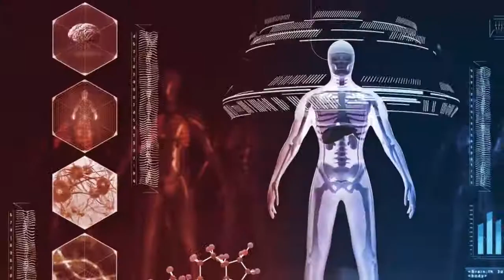CAC INSTANT POWER | BUILT STAMINA NATURALLY | AYURVEDIC TREATMENT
CAC INSTANT POWER

CHANDIGARH AYURVED CENTRE

- More than 131 Years of Expertise, 4th Generation.
- Senior Ayurveda Doctor Consultation.
- Root Cause Based Treatment.
- 50 Lakhs Successful Consultation.
- 10 Lakhs+ Patient Treated Successfully.
- Live Natural Live Ayurveda.
- Wide Range of Ayurvedic Products.
- 100 % Natural & Safe Product.

We are India’s number one dedicated Health wellness platform. We provide expert-backed solutions that are proven to be effective. That’s why we have created supplements that are Natural, Safe, and comes with the Guaranteed Quality. All the Herbs used to make CAC Instant Power (Women) are 100% natural and do not have any side effects hence it is 100% natural and safe. It is not a Prescription Medicine.
This tablet provides instant power as the name suggest. We make products just for man’s based on their goals. It is made to cure all the men’s problems and provide immunity and good sexual health to man.
This natural formula gives women instant power and strength to fight against physical and mental challenges in day to day life.

Chandigarh Ayurved Centre was established in 1994 with the aim of promoting healthy living and healing of the body through Ayurvedic herbs. Chandigarh Ayurved Centre was founded by Vaidya Jagjit Singh and was initially known as Janta Clinic initially started 1987. Vaidya Jagjit with the help and experience of his parents Vaidya Bhagat Singh and grandfather Vaidya Gurbachan Singh knew since childhood that he had to become an Ayurvedic Practitioner.

The knowledge of Ayurved has flown in our family since 131 years. And at CAC we believe that traditional and scientific methods walk hand in hand towards healthier living. We use 100% organic & natural products in a standardized quantity at our hospital to treat our patients. Our Vaidyas guide the staff to prepare fresh medicines and provide them to the patient’s right at our clinics.Chandigarh Ayurved Centre was established in 1994 with the aim of promoting healthy living and healing of the body through Ayurvedic herbs. Chandigarh Ayurved Centre was founded by Vaidya Jagjit Singh and was initially known as Janta Clinic initially started 1987. Vaidya Jagjit with the help and experience of his parents Vaidya Bhagat Singh and grandfather Vaidya Gurbachan Singh knew since childhood that he had to become an Ayurvedic Practitioner.

The knowledge of Ayurved has flown in our family since 131 years. And at CAC we believe that traditional and scientific methods walk hand in hand towards healthier living. We use 100% organic & natural products in a standardized quantity at our hospital to treat our patients. Our Vaidyas guide the staff to prepare fresh medicines and provide them to the patient’s right at our clinics.
Chandigarh Ayurved Centre provides you the most trust worthy services and has the best quality of products. We assure you to provide the best Ayurvedic and panchakarma treatment by our proficient therapists.
Our Centre is committed to bestow world class and elegant atmosphere with qualified doctors and therapists who supervise all the characters of the patient and their medication measure. Patient’s health and satisfaction is our greatest possible aim.